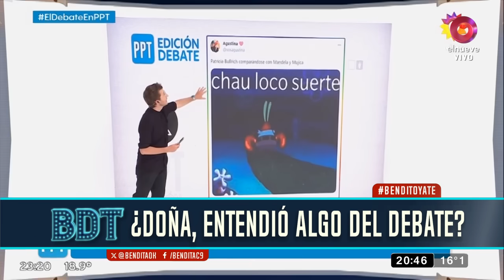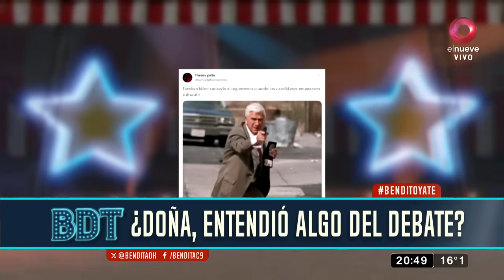¡Así fue el primer debate presidencial 2023!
El primer debate presidencial se llevó a cabo en el Centro de Convenciones FORUM de Santiago del Estero, donde los candidatos a presidentes discutieron sobre economía, educación, derechos humanos y convivencia democrática. Del mismo participaron Sergio Massa (Unión por la Patria); Javier Milei (La Libertad Avanza); Patricia Bullrich (Juntos por el Cambio), Juan Schiaretti (Hacemos por Nuestro País) y Myiriam Bregman (Frente de Izquierda y Trabajadores -Unidad).